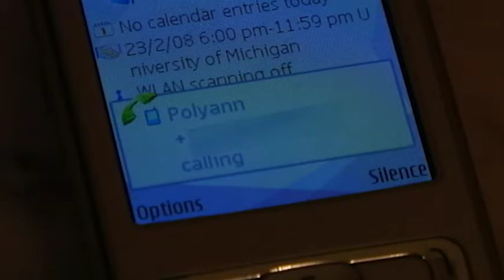MAD DOG EARLY MORNING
Product by Dillest beats

tictok-Maddogmusic